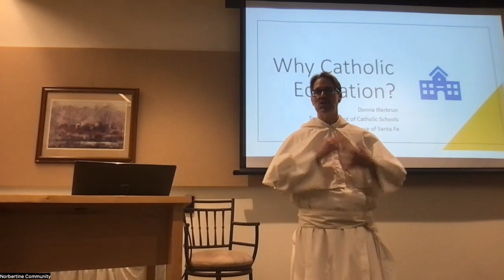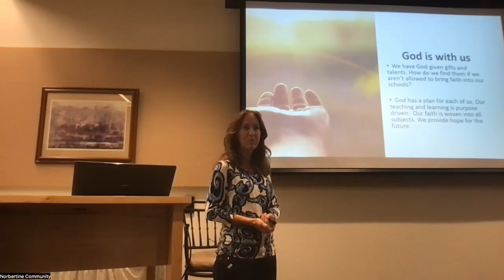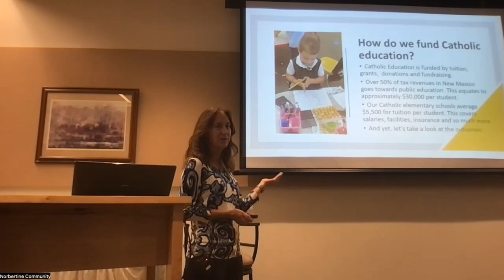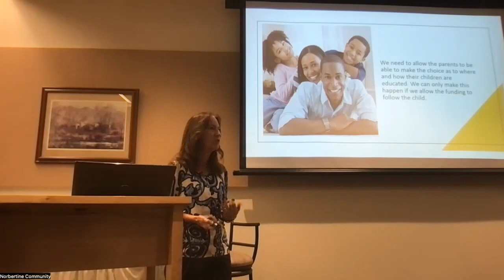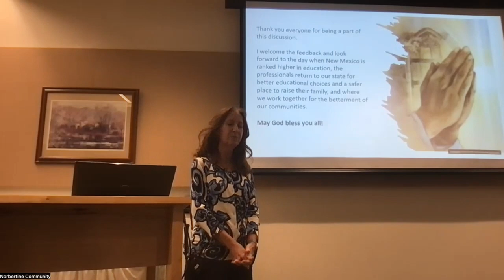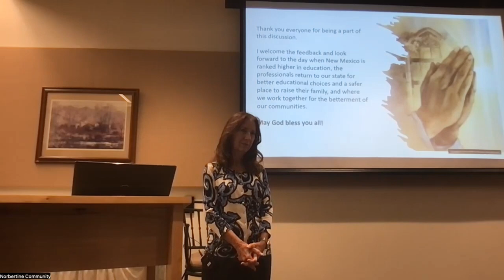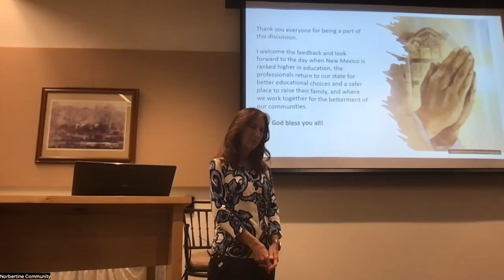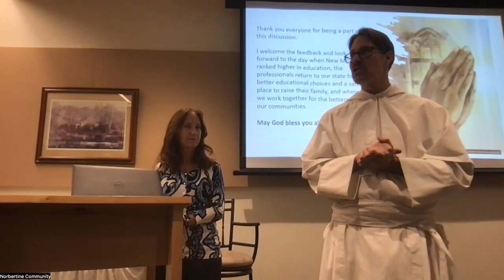The Norbertine Lecture Series: Whither Catholic Education?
The Norbetine Library of Santa Maria de la Vid Abbey presents the first in a three lecture series exploring Faith, Mission, and Pedagogy in the 21st Century. Donna Illurbrun answers Why Catholic Education.

What does a Catholic education provide? Why faith-based? How is it fund-
ed? How do children score compared to other options? How do we make this
more equitable to all children? How can we work together to provide a quality education to all children in New Mexico?

Donna Illerbrun has been in the education field for many years. She has lived and taught throughout the United States, as well as in Europe. She loves children, teaching and learning. She has seen how education plays an amazingly important role in the development of children. She has also seen the best and the worst educational settings. Donna is a strong believer in Catholic education and knows that teaching through our faith plays an important role in developing purpose and meaning in one’s life. Her discussion will emphasis how giving a child purpose and hope for the future provides the drive to learn and to apply those lessons to their life. Donna is an advocate for equitable education. She believes that parents should be able to chose where and how their children are educat-
ed. It should not be determine by their zip code.